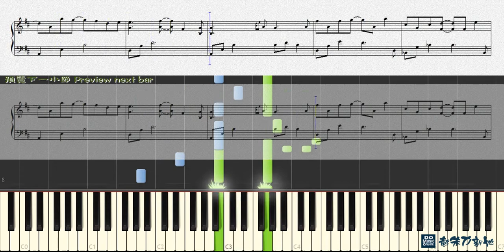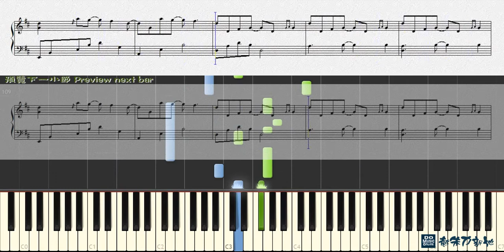I'm Just A..., Yiruma 李閏珉 (鋼琴教學) Synthesia 琴譜 Sheet Music